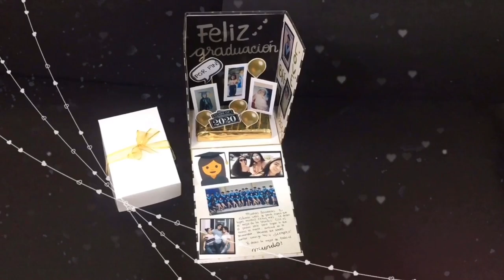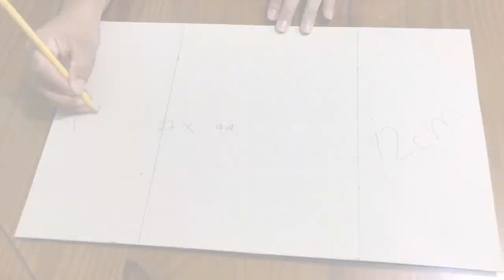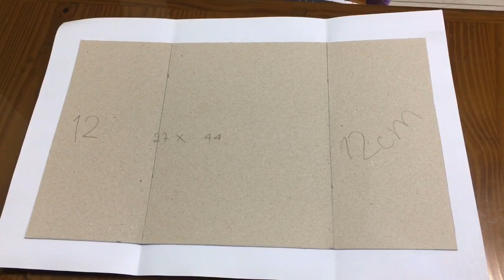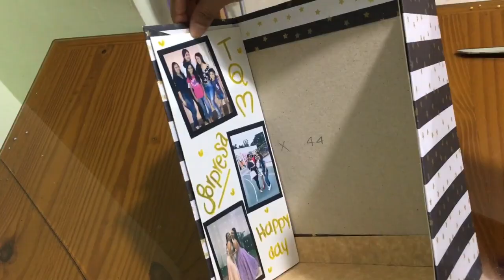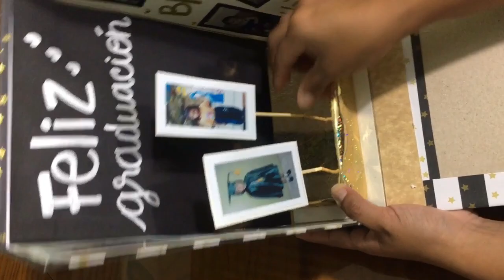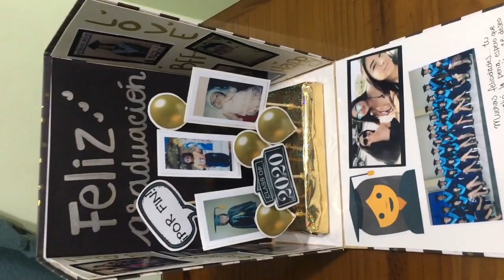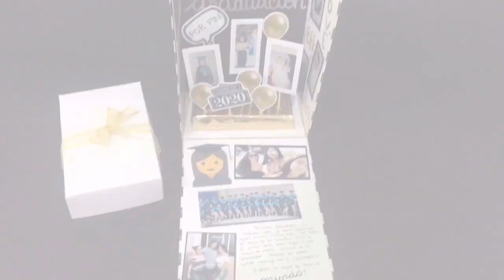Cajita explosiva para mi mejor amiga o enamorado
Aprende como hacer esta cajita explosiva de graduación para regalar a tu mejor amiga o novio, esta es una cajita explosiva super bonita que puedes personalizar para cualquier ocasión, regalo original para mi mejor amiga.